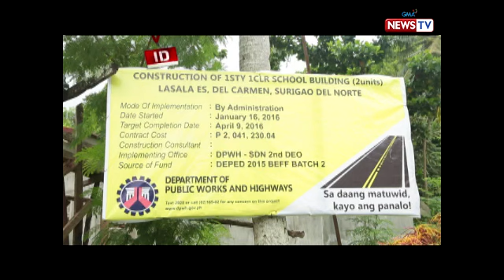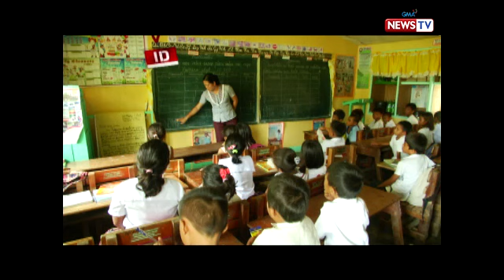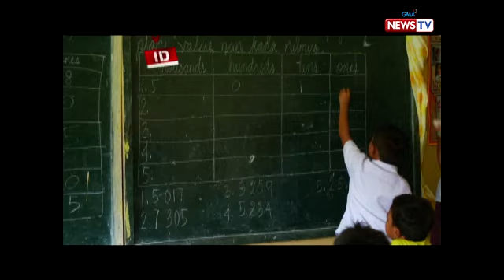DPWH Surigao, sinisisi sa mabagal na aksyon sa paaralan ng Lasala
Kargo ng DPWH-Surigao ang lahat ng sisi sa mabagal na paggawa ng mga silid-aralan sa Lasala. Ang dapat sana’y pagtatapos ng proyekto noong Abril ay hindi nasunod dahil sa diumano'y mabagal na pagdating ng mga materyales na gagamitin.